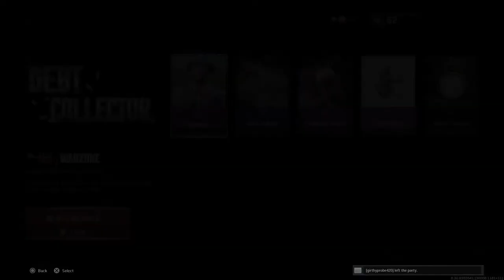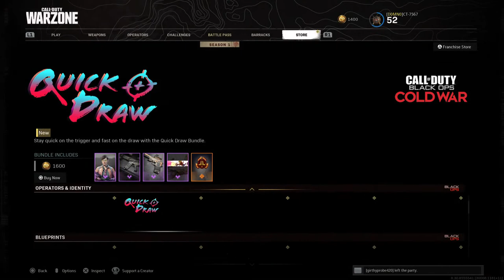4 guys sucking